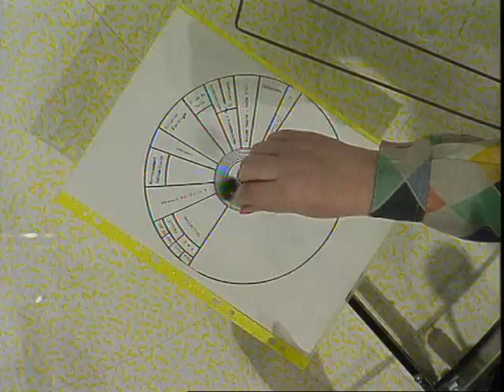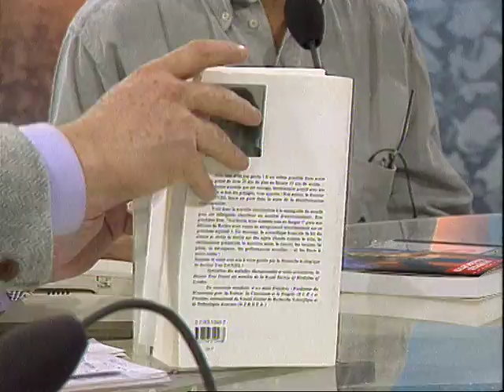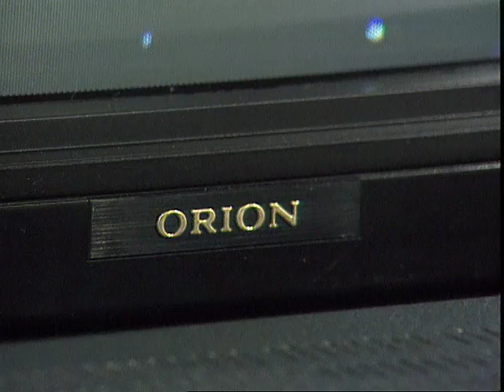Smaïn est dans Coucou c'est nous - Emission complète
Christophe Dechavanne recevait Smaïn.
Au programme de cette émission vous retrouverez une nouvelle enquête de terrain menée par Cyril Daspet, notre envoyé très spécial. Cette fois-ci il tentera de comprendre le mystère de "la pente qui monte" dans la commune de Siran. En plateau, nous recevrons madame Semelle qui viendra témoigner de ses multiples rencontres avec des esprits. Les téléspectataurs et leurs questions à notre invité seront fidèles au rendez-vous tout comme les fameux objets de Patrice, toujours aussi surprenants. Quant à Sophie Favier, sa rubrique de "savoir plaire" sera consacrée au look et aux tenues que les jeunes femmes doivent adopter lorsqu'elles montent sur une mobylette ou sur une moto. Bref, une émission qui vous promet une fois encore plein de choses uniques à découvrir et des fous rires garantis. Coucou c'est nous, c'est à retrouver en intégralité et en exclusivité ici.

Emission diffusée le 28 décembre 1992.